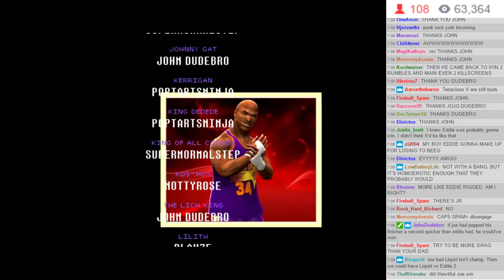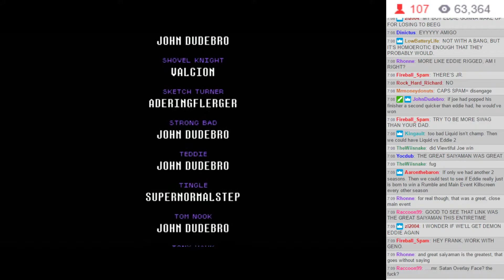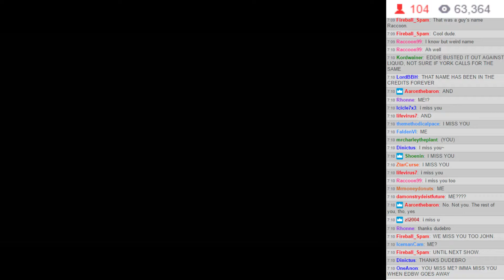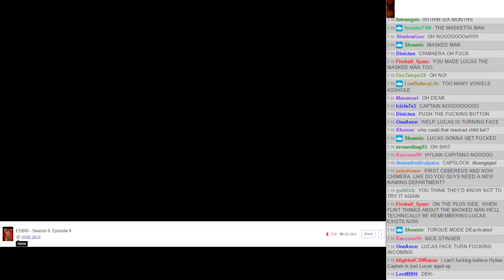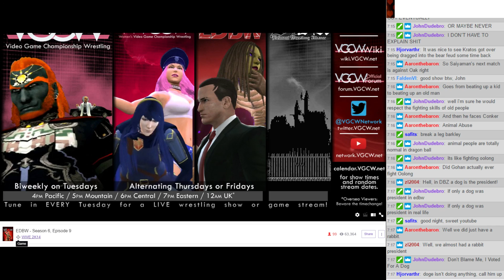EDBW S6E9 - 16: Credits